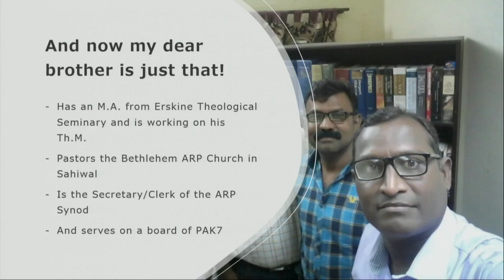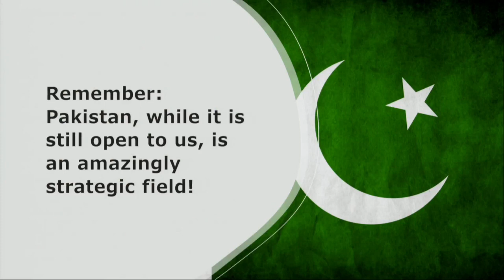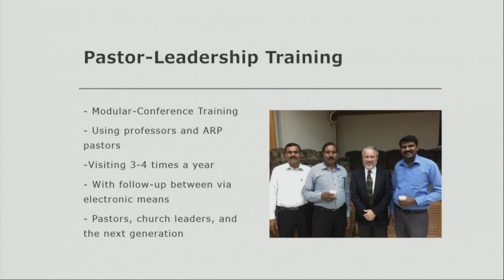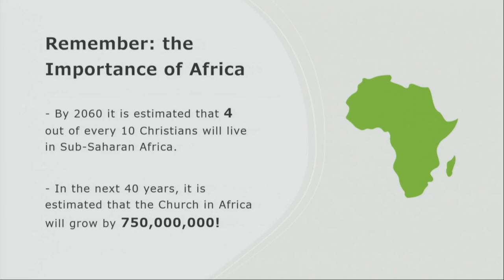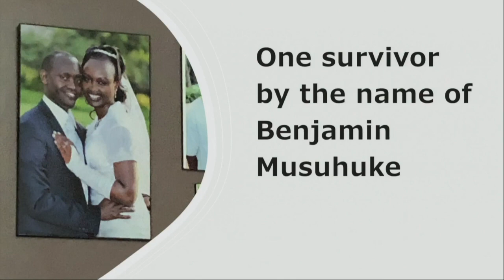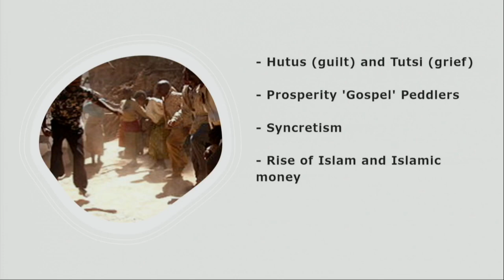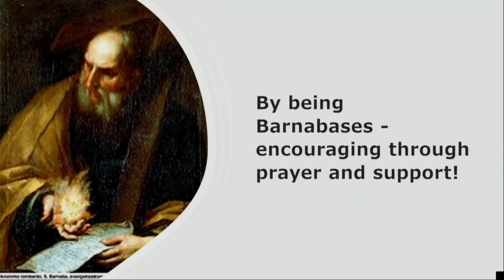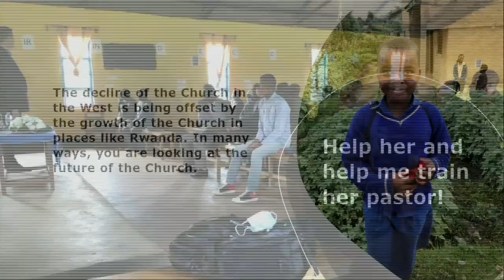3/8/2023 East Newnan Baptist Church, Wednesday Bible Study presented by Lee Shelnutt.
Barnabas Mission Ministry, Please do not copy, share or reproduce this video.